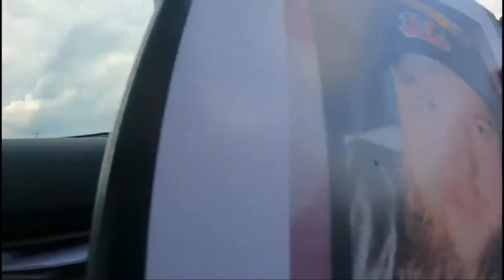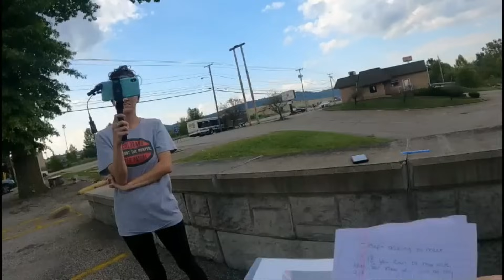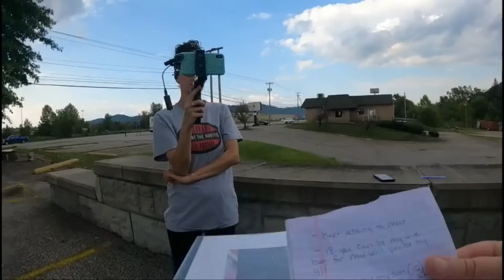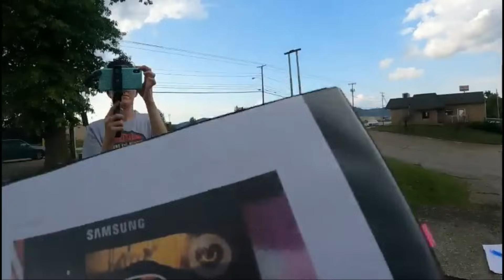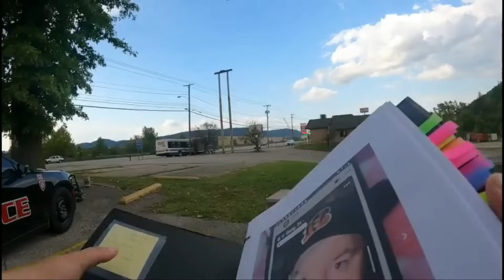45 YR OLD MAN LURKS OUTSIDE 14 YR OLDS HOME, CONFRONTED BY CPPWV, NITRO PD RESPONDS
All individuals are innocent until proven guilty. Child Ped Patrol WV was assisted by Nitro PD, who were present at the scene. Any harassment, bullying or shaming of any individuals, companies or businesses shown in this or any video is strongly prohibited and is in no way promoted by Child Ped Patrol WV.
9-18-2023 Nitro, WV